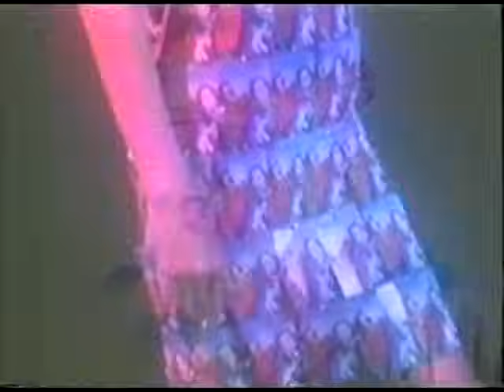Servando & Florentino - Una Fan Enamorada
Servando & Florentino
"Una Fan Enamorada"
Los Primera